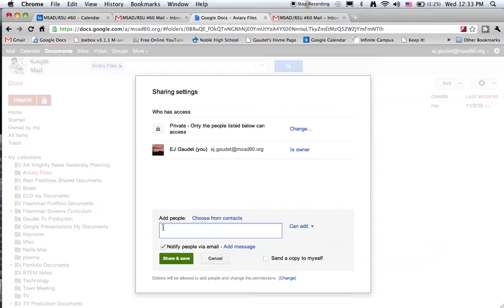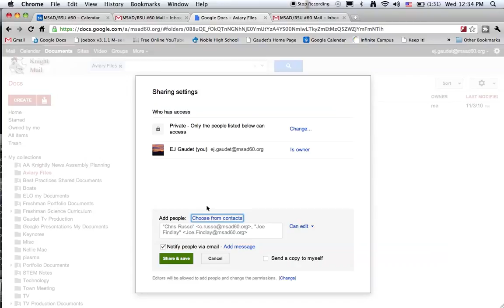Making Contact Lists through Google Docs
This tutorial shows how to make a gMail / GoogleDocs contact list by using the Share feature of Google Docs.